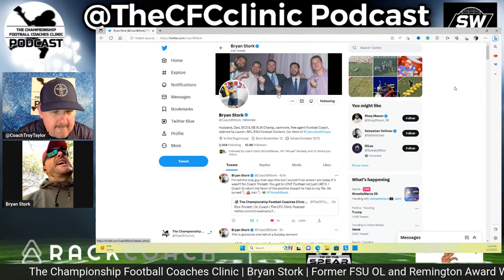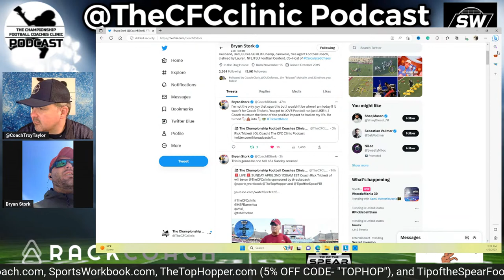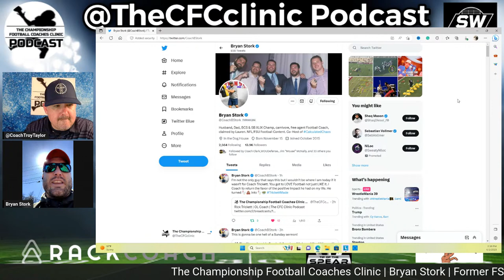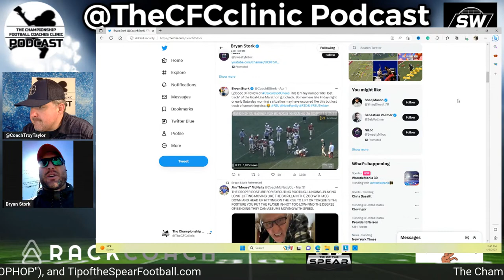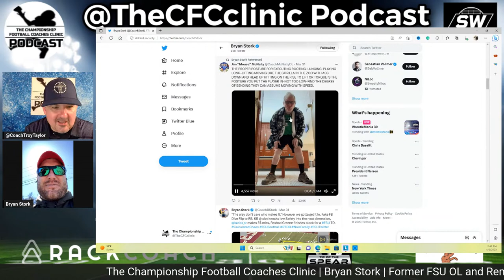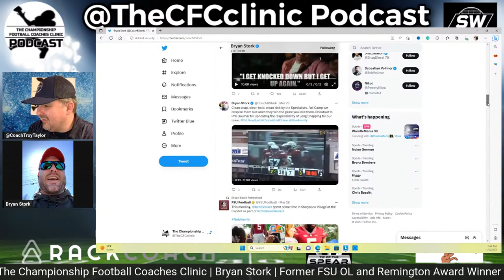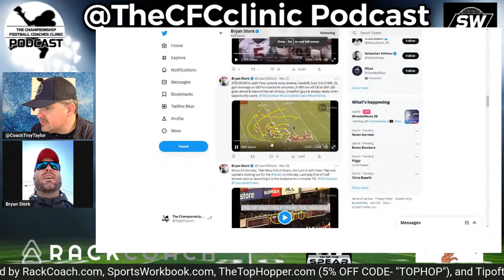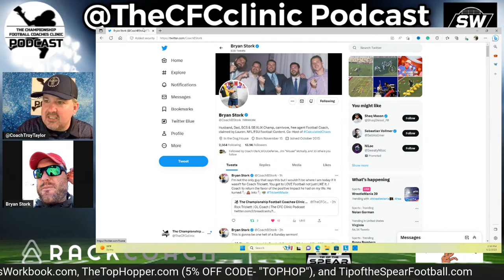Unveiling the Untold Story of Bryan Stork: From FSU Champion to NFL Star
Bryan Stork (born November 15, 1990) is a former American football center. He was drafted by the New England Patriots in the fourth round of the 2014 NFL Draft. He played college football at Florida State.

In the span of 13 months, Stork was the starting center for Florida State's win in the 2014 BCS National Championship Game as a senior, and the starting center as a rookie for the Patriots when they won Super Bowl XLIX. His NFL career lasted only two years after a series of concussions and a failed trade.

High school career
A native of Vero Beach, Florida, Stork attended Vero Beach High School, where he was teammates with Zeke Motta.[2] Stork played tight end in high school, but was primarily a blocker in a run-based offense and registered 43 pancake blocks. In his senior year, Vero Beach finished 9–3 and lost in the second round of the playoffs to Royal Palm Beach.

Regarded as a three-star recruit by Rivals.com, Stork was listed as the No. 26 tight end prospect in his class.[3] He chose the Seminoles over offers from Maryland, Syracuse, Central Florida, and Florida International.

College career
After redshirting his initial year at Florida State, Stork was converted into an interior offensive lineman. He began the 2010 season as a reserve, but then had to replace sophomore David Spurlock at right guard midway through the Boston College game, after Spurlock suffered a concussion.[4] Stork made his first career start the following week at North Carolina State, but then missed the next two games with illness.[5] Having lost his starting job, he returned to the field on the road at Maryland, replacing Henry Orelus at right guard in the second quarter. Stork started the last three games of the season and graded out at 77 percent in the 2010 ACC Championship Game against Virginia Tech. He followed that performance up by grading out at 80 percent with a 92 pass grade in the 2010 Chick-fil-A Bowl against South Carolina.

Stork won the Rimington Trophy in 2013 given to the nation's most outstanding center .[6]

As a senior in 2013, Stork was a first-team All-Atlantic Coast Conference (ACC) selection.[7]

Stork is a member of the Florida State chapter of Phi Delta Theta fraternity.[8]

Professional career
2014 NFL Draft
Pre-draft measurables
Height Weight Arm length Hand span 40-yard dash 10-yard split 20-yard split 20-yard shuttle Three-cone drill Vertical jump Broad jump Bench press
6 ft 4 in
(1.93 m) 315 lb
(143 kg) 32+1⁄4 10+1⁄8 5.44 s 1.81 s 3.09 s 5.02 s 7.90 s 26 in
(0.66 m) 08 ft 01 in
(2.46 m) 21 reps
All values from NFL Combine[9]
Stork was selected by the New England Patriots in the fourth round of the 2014 NFL Draft.

Stork signed his rookie contract on May 19, 2014.[10]

As a rookie, Stork started 11 regular season games for the Patriots, as well as the team's two playoff games; he missed the AFC Championship Game with an knee injury. On February 1, 2015, the Patriots won Super Bowl XLIX over the Seattle Seahawks. Stork became the fifth player ever to win a college national title and a Super Bowl in back to back years.[11]

Stork was placed on short-term injured reserve to start the 2015 season due to a concussion and a neck injury.[12] He was activated on November 7, 2015, and the next day played guard and right tackle against the Washington Redskins due to a spate of injuries on the Patriots' offensive line.[13]

On August 24, 2016, Stork was traded to the Washington Redskins in exchange for a conditional 7th round pick in 2017. On August 29, before the trade was finalized, Stork failed his physical examination with the Redskins, which voided the trade.[14][15] Stork was released by the Patriots later that day.[16]

On March 21, 2017, Stork announced his retirement from the NFL after not playing in 2016 after suffering multiple concussions during his two seasons in the league.[17]

Coaching career
Stork was an Offensive Graduate Assistant at Southern Miss Golden Eagles football for the 2017 and 2018 seasons. Since 2019 Stork has been the Tight Ends Coach at East Tennessee State University.[18] After the 2021 SoCon Championship season concluded at ETSU, in early March 2022, Bryan Stork was hired as the Offensive Line Coach at University of the Cumberlands in Williamsburg, Kentucky.